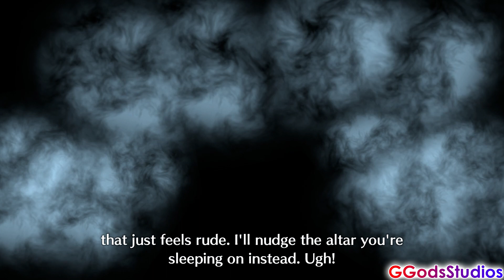Fire Emblem Engage- Etie Wake Up Events Japanese (HD)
Fire Emblem Engage- Etie Wake Up Events C-A in Japanese English Subtitles (HD)

Timestamps:
0:00- Etie C1 Wake Up Event
00:27- Etie C2 Wake Up Event
01:06- Etie B1 Wake Up Event
01:45- Etie B2 Wake Up Event
02:21- Etie A1 Wake Up Event
03:04- Etie A2 Wake Up Event